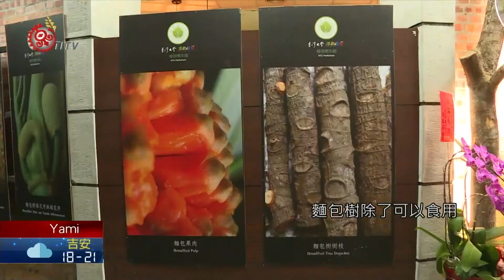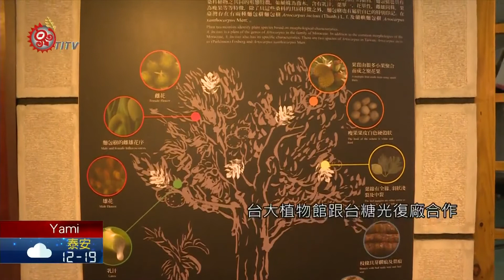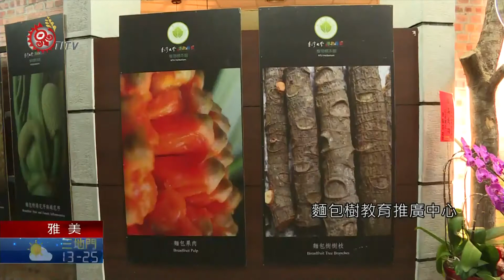台大植物館攜手台糖 設麵包樹教育推廣中心 2020-12-15 Yami PCF-TITV 原文會 原視族語新聞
da parengen a makakaday a apzapzatan o voong no cipoo

為了推廣阿美族傳統食材"麵包果"，台大植物館跟台糖光復廠首度合作，設置麵包樹教育推廣中心，分享多年來的研究成果。

運用麵包果跟葉子製作手工藝品、燈飾，還有各類標本，讓到訪族人看得目不暇給，並發現麵包樹除了食用還有其他多元利用價值。

麵包樹是南島民族傳統食材，從波里尼西亞到台灣幾乎隨處可見。為了推廣麵包樹多樣價值，台大植物館跟台糖光復廠合作，設置推廣中心，將12年來研究成果分享社會大眾。

除了結合台糖環境教育課程，麵包樹教育推廣中心未來將在光復糖廠，進行3年常設展示，歡迎民眾到訪參觀。